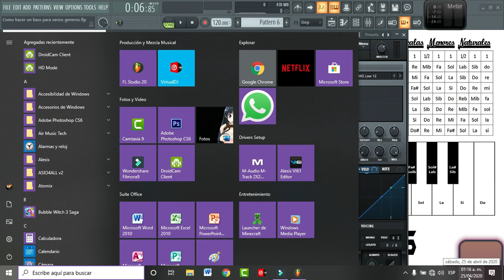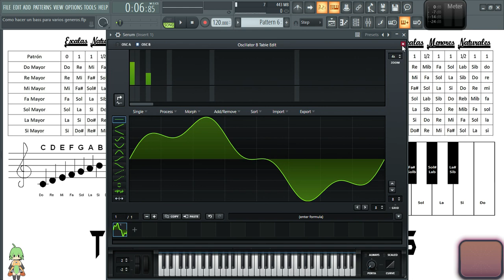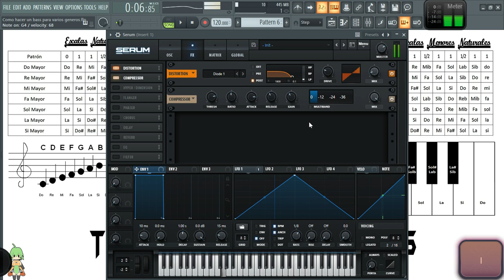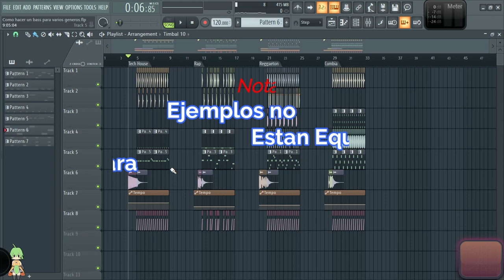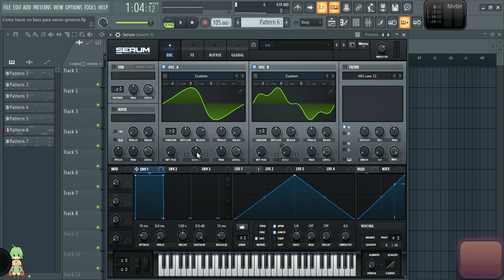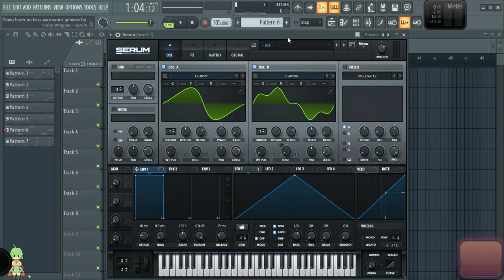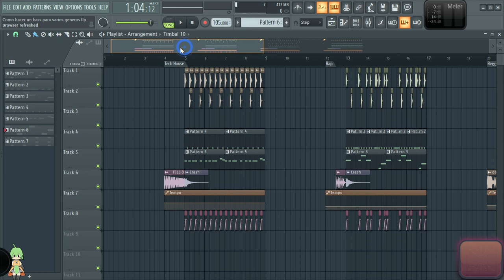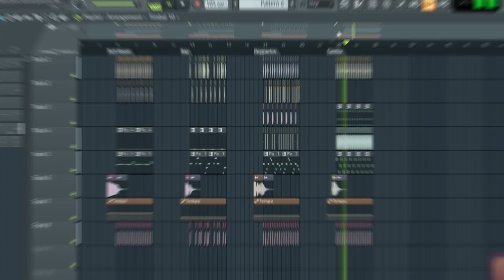Como Hacer Un BASS en SERUM para diferentes Generos (ELECTRONICA, RAP, REGGAETON, CUMBIA, ETC...)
▼TDNR▼
- Aprende  a crear un sonido de BAJO en VST SERUM que te funcionara para diferentes géneros musicales tales como: Música Electrónica, Rap, Reggaeton, Cumbia, Etc.
Es un sonido simple pero muy útil al momento de producir, espero te sirva en tus proyectos y puedas apoyarme (Ya sabes como apoyarme XD).

♪Follow: Dragoon Fighter♪

Si gustan escuchar producciones mías los invito a que me sigan en mi canal personal ya que subo todas mi producciones al canal Dragoon Fighter.

▼Como hacer un Bajo el serum
▼como hacer un Bass en serum
▼como hacer un Bass en FL Studio Serum
▼Bajo para Rap en Serum
▼Bajo para Tech House en serum
▼Bajo para Reggaeton en Serum
▼Bajo para Cumbia en serum
▼Bass para Rap en Serum
▼Bass para Tech House en serum
▼Bass para Reggaeton en Serum
▼Bass para Cumbia en serum
▼Sound Design
▼Diseño de Sonido En Serum
▼Serum VST
▼Como Hacer * en Serum